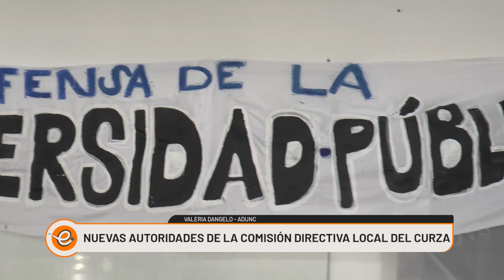ASUMIERON LAS NUEVAS AUTORIDADES DE ADUNC EN EL CURZAS